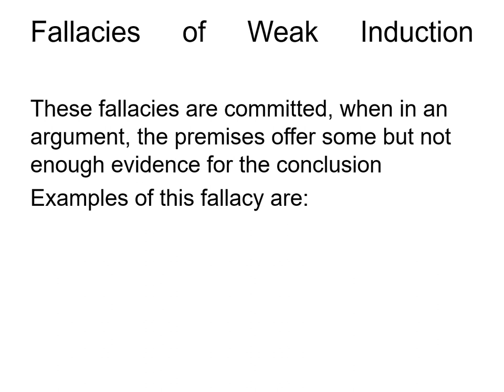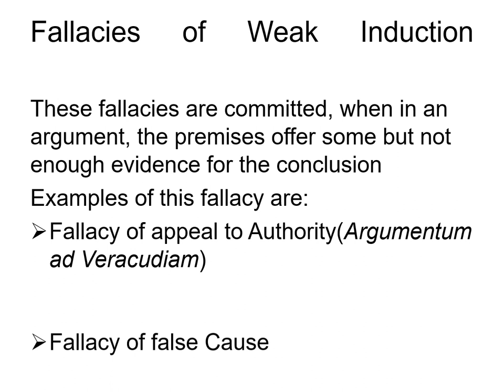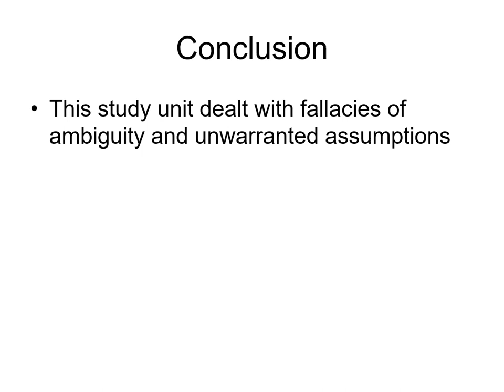GST 203 module 4 unit 2rec